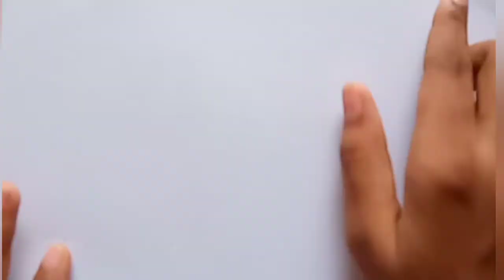How To Draw Mandala Art For Beginners| Step by Step | Mandala Art Drawing | Easy Mandala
Hello Everyone!!!

Welcomee back to my channel.

In today's video I am going to draw mandala Art drawing very easy and simple

Materials Used :

Rounder /compass
protractor
long scale
pencil ✏️
and a black gel pen🖋️ /marker/sketch pen/fineliner art pen.!!

that's all !!!

Start it today✨✨

--- How to draw easy mandala for beginners.